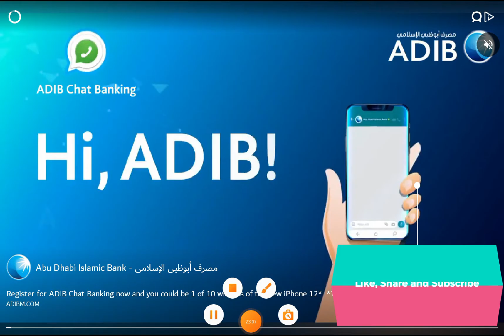Alpha guns 2 Chapter 5 Wave Challenge